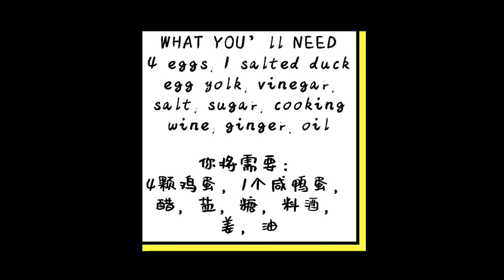Mooñaky | Crab-Flavored Eggs: What to Cook During Quarantine Shanghainese Cuisine 小食堂：超简单的赛螃蟹教程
Crab Flavored Eggs is a Shanghainese cuisine using mainly eggs and salted duck egg yolk. It's perfect to cook during the quarantine since it's very simple and requires minimal ingredients!